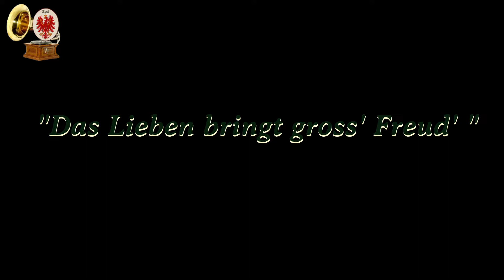Das Lieben bringt gross' Freud' - Kaiser-Franz-Garde-Grenadier-Regeiment No. 2 mit Gesang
- Zustand: leider wie Rückseite!